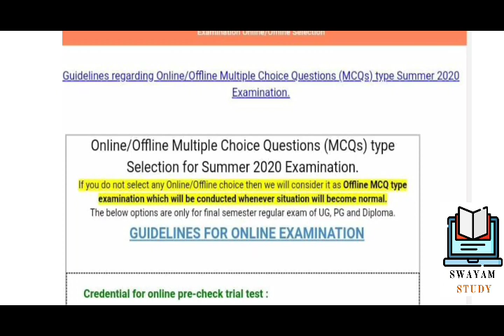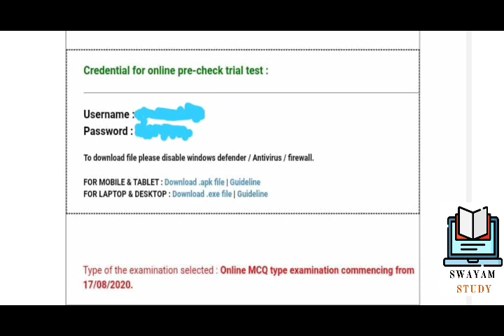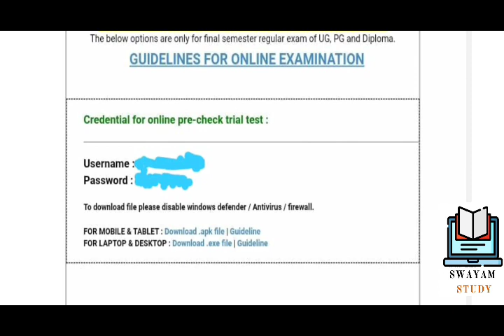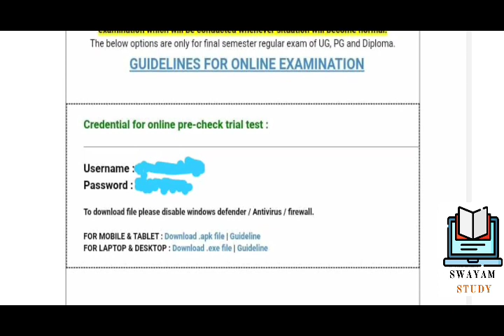How Download Gtu Online Exam Application | Gtu Exam News | Gtu Exam news today